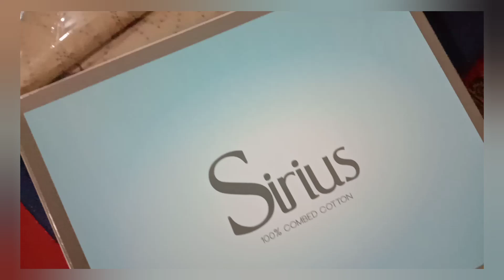Gifts unboxing and Little shopping | Sowebah Saleem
Today i will show you gifts that i recieved and went for shopping for specs